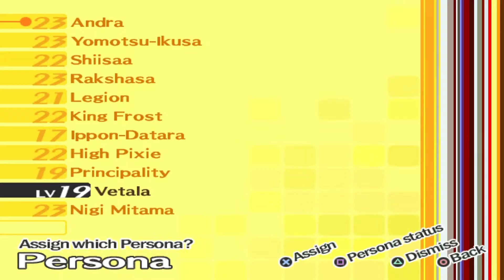Persona 4 #60 | Warum immer Chie? | Let's Play Persona 4 | German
Kommentierte Spielszenen zu Persona 4 von Mr.Bushido. Eurem Sensei in Sachen Videospiele.

Persona 4

RPG von Atlus

Persona 4 (Gameplay&Kommentiert) Let´s Play, Live kommentiert